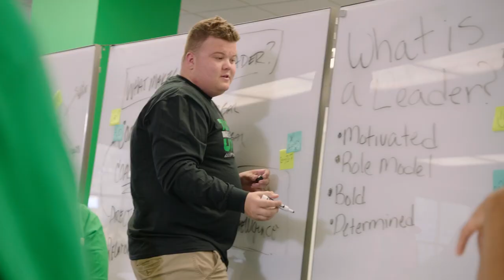You Belong at UND | University of North Dakota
Take the first steps to explore the University of North Dakota. You’ll find it’s large enough to offer plenty of big school opportunities, yet small enough for you to get involved, make connections and feel like you belong.